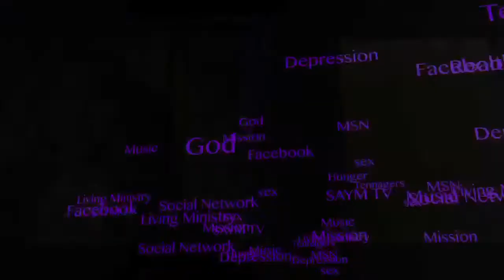InFocus Adventist News 9 March 2012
Latest news stories concerning Adventists in the South Pacific.